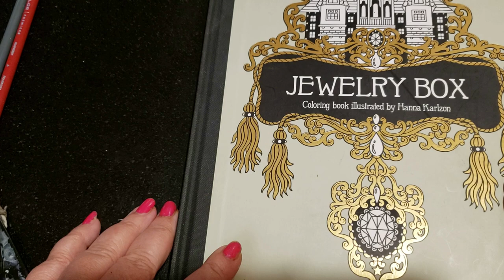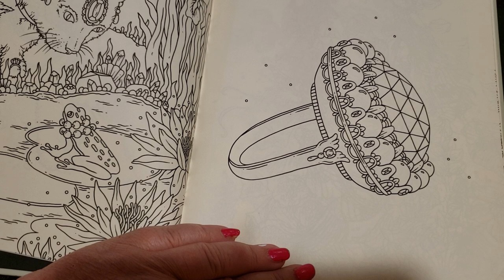How to color realistic Gemstones In Prismacolor Colored Pencils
How to color realistic Gemstones In Prismacolor Colored Pencils. This tutorial may look advanced, but I assure you it is quite easy with my step by step explaination. You can do this in coloring books or on your own paper. The process is the same.
  I will teach you to color any colored gemstone and give you tips how to change the shape. In fact the process is the same no matter what cut the Gemstone is.  This was done using Prismacolor Colored pencils and some Winsor & Newton white ink. You can use any brand of white. I choose Winsor & Newton for it's brilliant white opaque laydown.

Best Product for removing black outlines in coloring books

Winsor n Newton white ink
Dr. Ph. Martin Pen White

 CMW Color Blending System

Krylon Fixative Spray
Tihoo Pencil Sharpener
Afmat Pencil Eraser
Krylon Gloss Seal Spray
Magnifying Glass LED
Posca White
Derwent Chinese White Drawing Pencil
Uniball White Pen
LED Magnifying Glasses
Derwent Blending Pencil
Prismacolor Blending pencil
Prismacolor Blending Marker